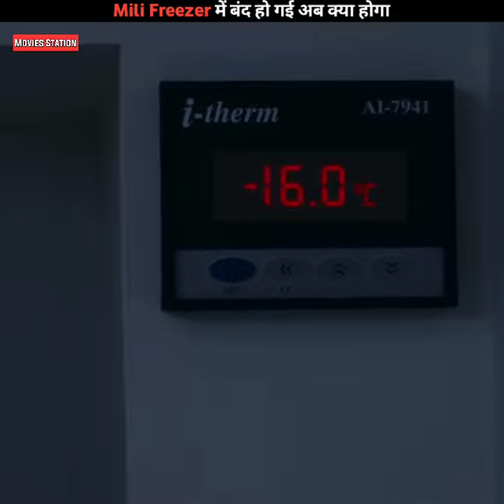Mili Movie Review | Jahnvi Kapoor